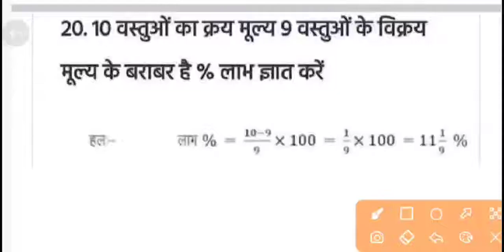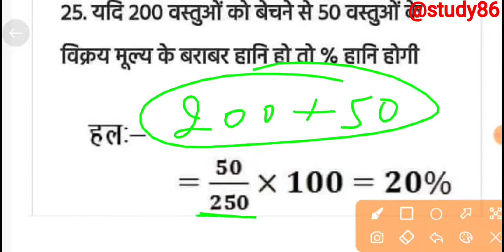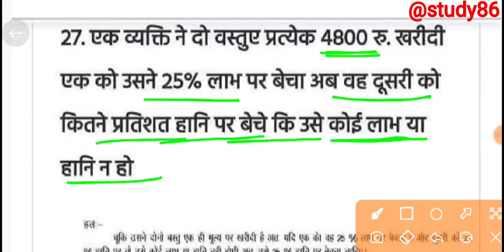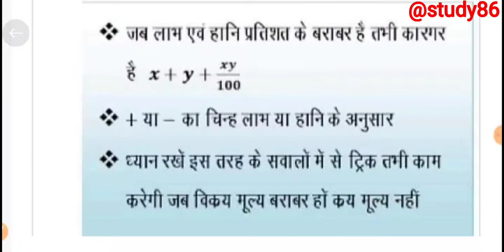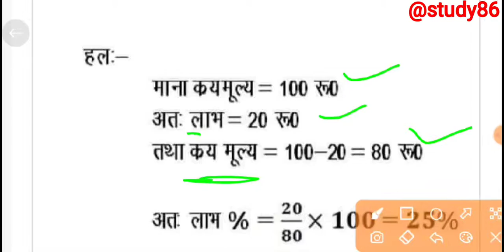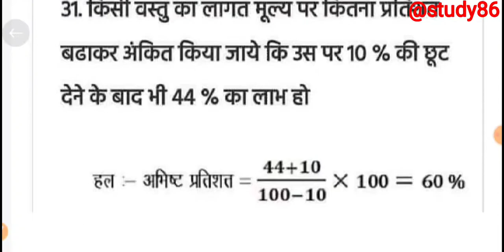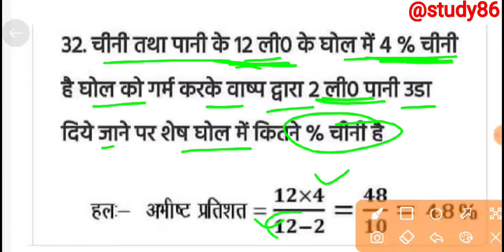लाभ हानि,profit and loss trick,labh hani ke sawal,labh hani short trick,crazy math trick,gk trick